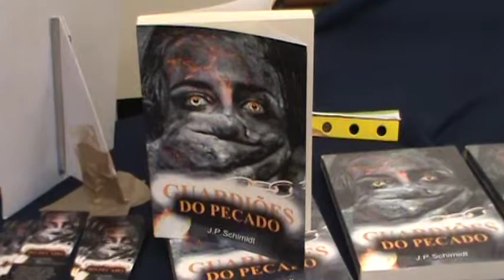Laranja Cast Recomenda Com J.P.Schimidt Autor Guardiões do Pecado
Laranja Cast no Ressaca Friends recomendando mais um livro,agora Guardiões do Pecado como Autor J.P.Schimidt  segue link do facebook do livro: